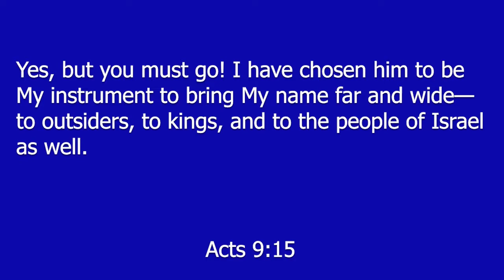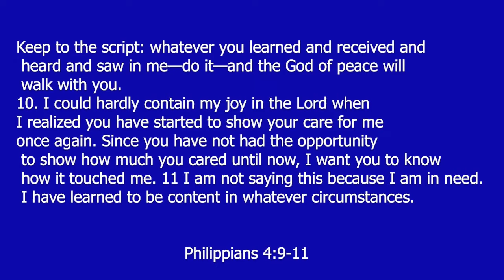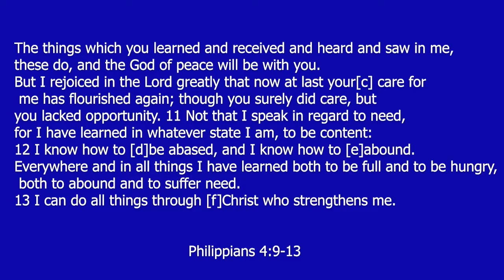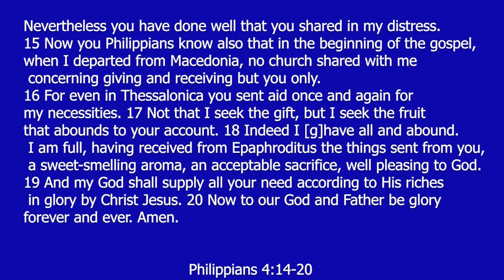HONOUR THY SPIRITUAL FATHERS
SPEAKER :DEACON COFFIE
THEME:HONOUR THY SPIRITUAL FATHERS
BIBLE TEXT: JEREMIAH 3:15, LUKE 10:41, ROMANS 8:14, PHILIPPIANS 4:9-20